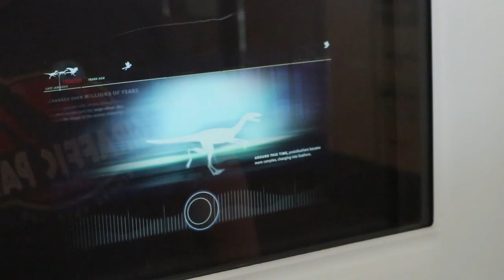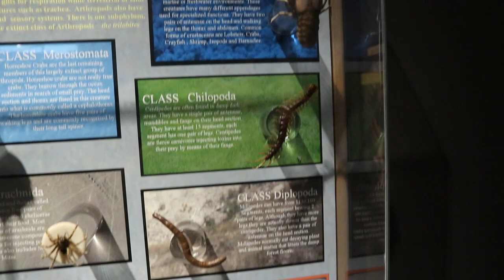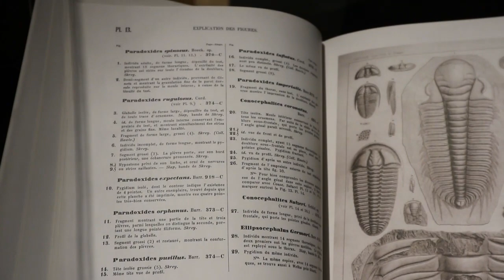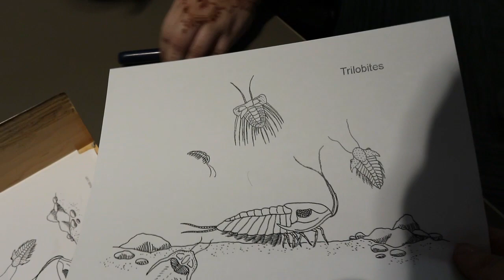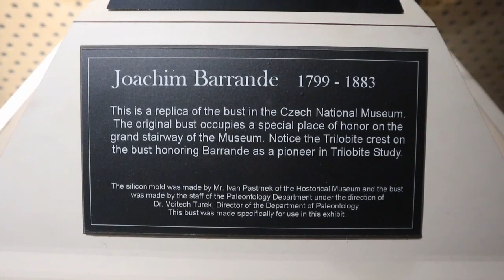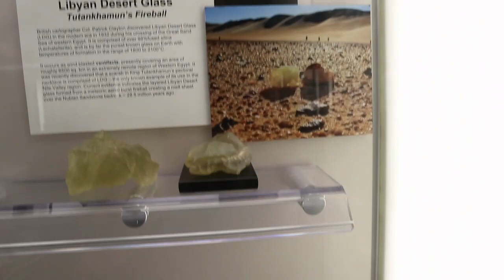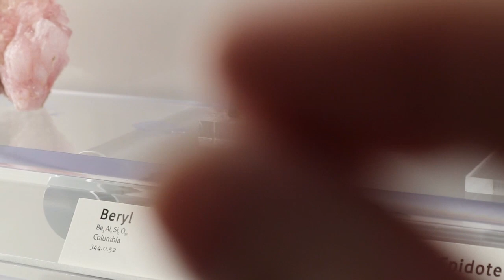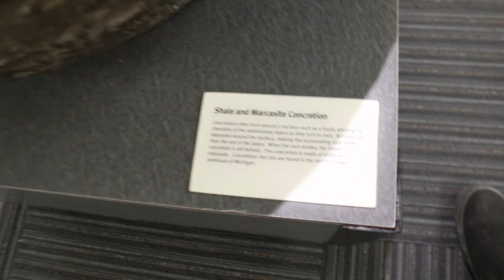Field Trip: Cranbrook IOS -Trilobite Treasures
Checking out some trilobite fossils at a new temporary exhibit at Cranbrook.